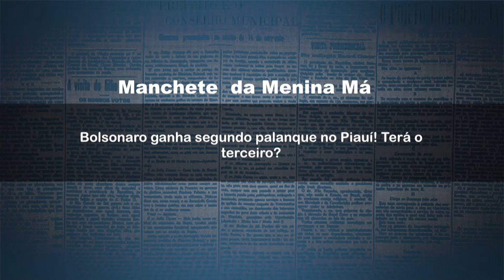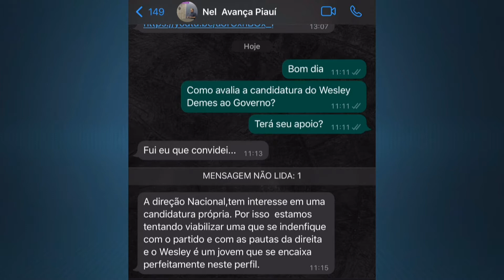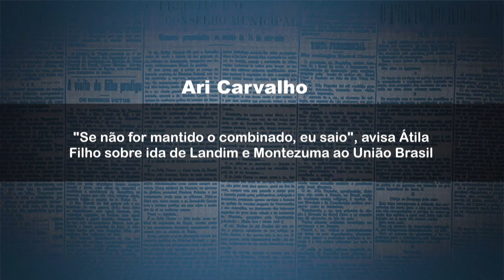Bolsonaro ganha segundo palanque no PI! Terá o terceiro. Veja